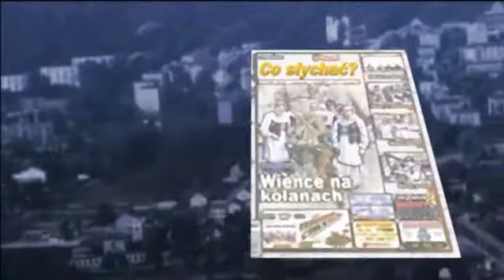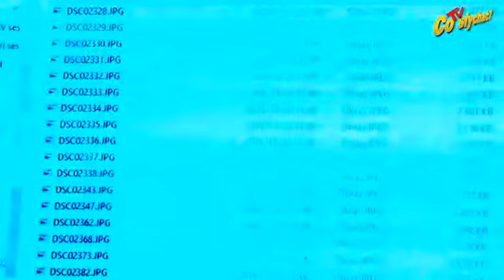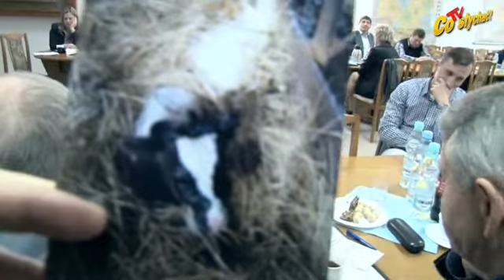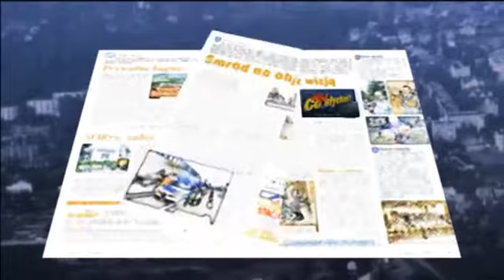Gmina skarżona / Krowy z obory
Ryszard Piekut jest rolnikiem z podmińskiego Chmielewa. Raczej był, bo gospodarstwo przekazał choremu synowi Adamowi, a sam załatwiał swoje sprawy poza domem. Tymczasem syn zaniedbał stado bydła na tyle, że trzeba było mu je odebrać. Zrobiła to gmina na zlecenie weterynarza, co Piekutom się na tyle nie spodobało, że złożyli na wójta skargę, ale o losie zwierząt i tak zdecyduje sąd...